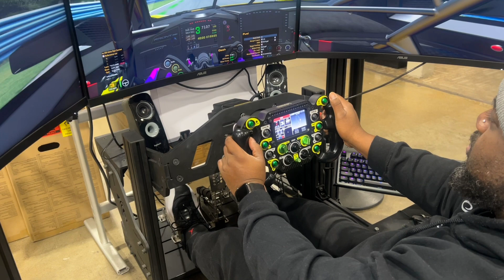Gran Turismo - Marc Delyric mix - I.D.G.A.F fypシ゚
Music

Piano YouTube shorts description

Marcdelyric.com

Stock
Trying Robinhood

Piano Zoom lessons $60/hr
Midi files request $40
Tutorial Request: $50 via

If you’d like to help me train pianist all over the world to improve the love of music, you can make a monetary donation by clicking below. Your help is greatly appreciated.